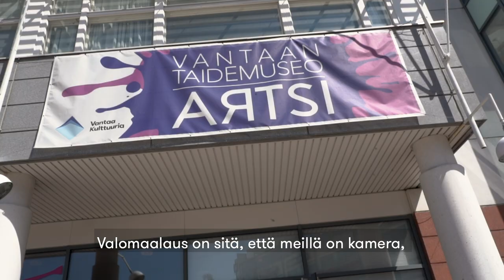Taskulamppuja ja kamera – siitä on valomaalaus tehty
Vantaan taidemuseossa Artsissa järjestettiin kesäisenä keskiviikkona työpaja, jossa osallistujat pääsivät kokeilemaan valomaalausta. Valomaalaus perustuu kameran pitkään valotusaikaan, jolloin valolla tehtävä kuvio piirtyy kameralle.

Työpajaan osallistui monia innokkaita valomaalareita, jotka ryhtyivät nopeasti tuumasta toimeen. "Yllätyin, kuinka innoissaan ihmiset lähtivät mukaan!" Kommentoi työpajan vetäjä Eeva Hytönen.

Moni ryhtyi maalaamaan ilmaan omaa nimeään. Kirjoittaminen taskulampulla kameralle ei ole ihan niin helppoa kuin voisi kuvitella. Onneksi työpajaan osallistuneet auttoivat toisiaan ahkerasti taideteosten kanssa, jotta kaikille saatiin mieleiset maalaukset.